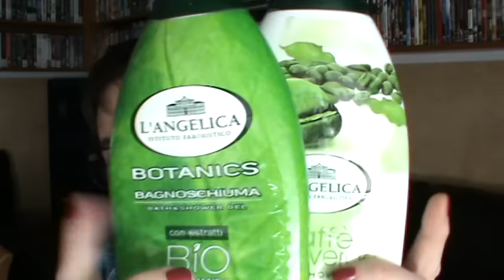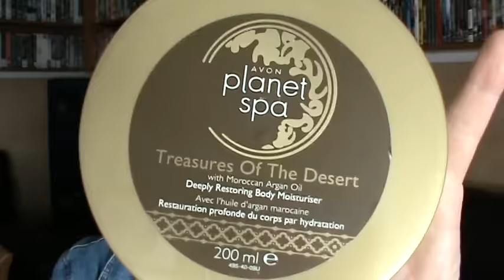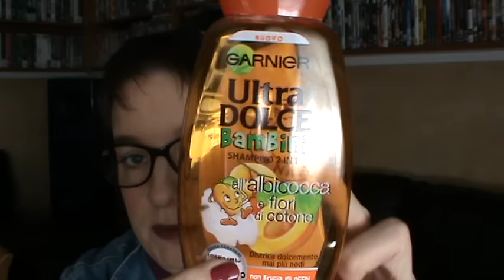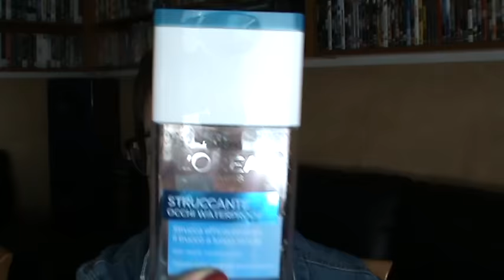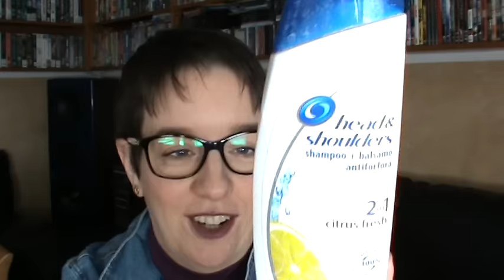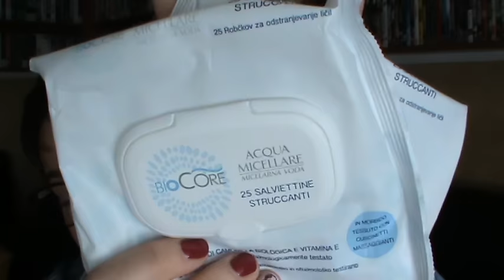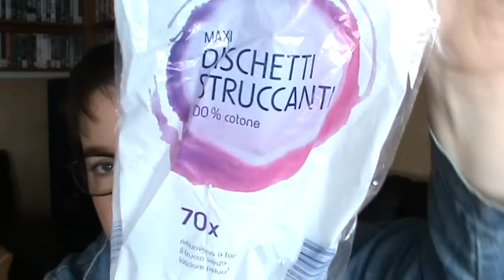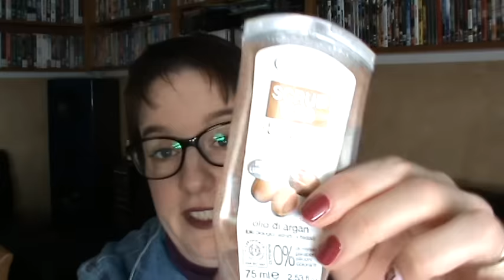Primi prodotti finiti 2017